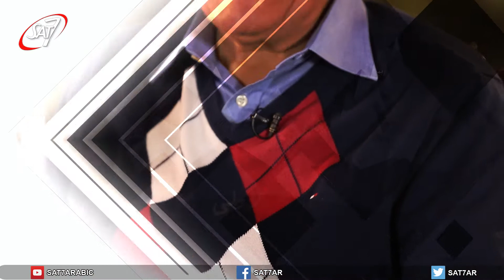غير متروكين (١) - الحلقة ٢ - ما الفرق بين الإضطهاد والتمييز الديني والتهميش الديني؟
Not Abandoned : All short episodes are exploring the idea of persecution and a Biblical response to it.

غير متروكين...تأملات حول الاضطهاد